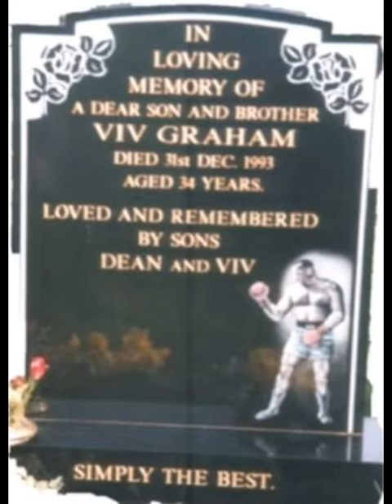A forthcoming 6-part Viv Graham documentary in 2024